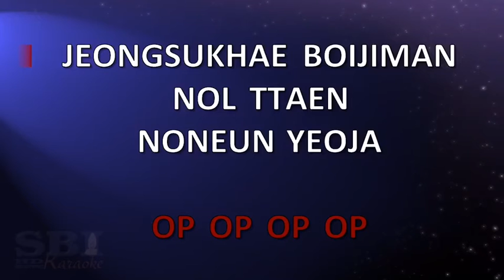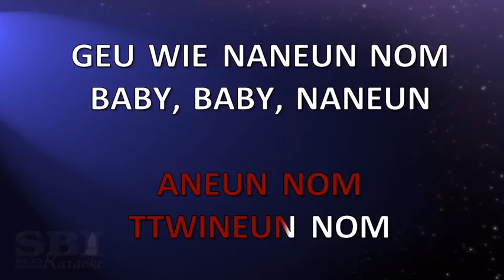Doofy sings Gangnam style!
Leave a big chubby like